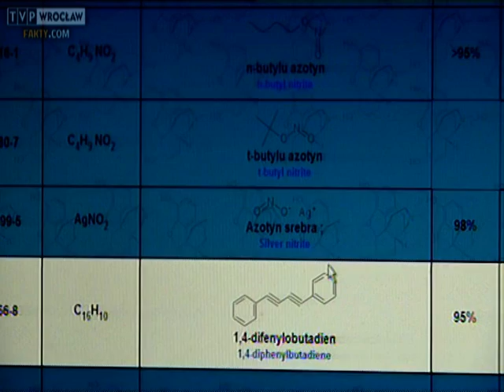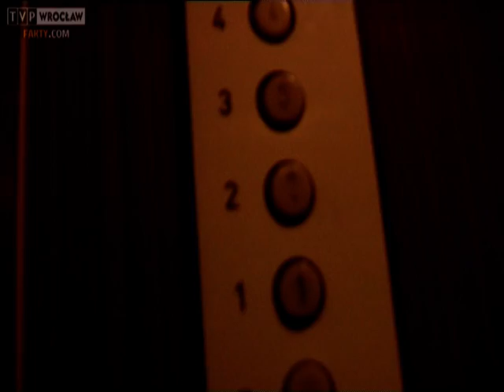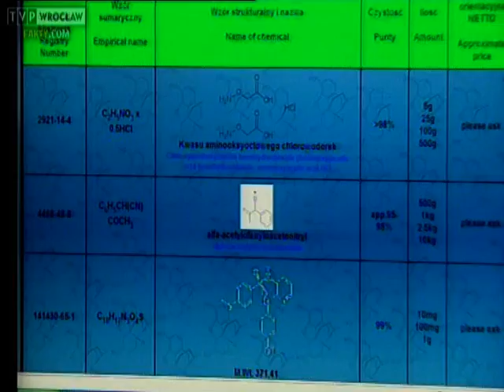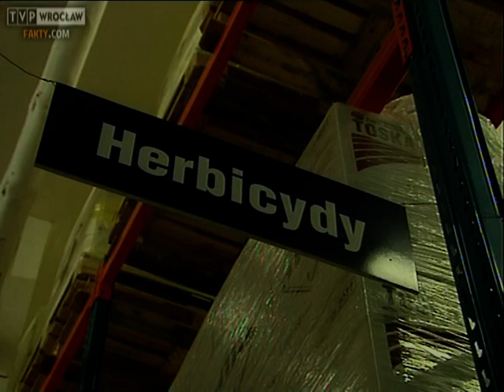Polskie wątki tragedii w Norwegii, "Fakty" 25 i 26.07.2011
Ślady prowadzonego przez Norwegów śledztwa w sprawie zamachu w Oslo i na wyspie Utoya prowadzą do Wrocławia. Anders Behring Breivik, podejrzany o zabicie co najmniej 93 osób, przyznał się w swoim manifeście, że środki chemiczne potrzebne do produkcji materiałów wybuchowych kupił w mieszczącym się w stolicy Dolnego Śląska sklepie internetowym.

Prokuratura wszczęła śledztwo w sprawie sprzedania chemikaliów sprawcy zamachu bombowego w Oslo i masakry na norweskiej wyspie Utoya. Anders Behring Breivik w swoim manifeście napisał, że kupił chemikalia we wrocławskim sklepie internetowym.